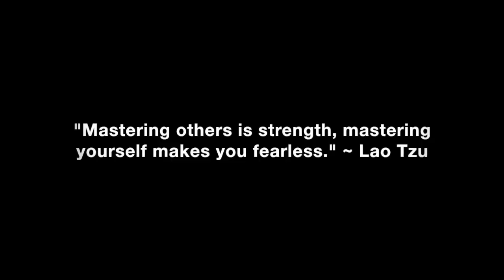How To Get Her To Respect You & Your Time Again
How to get your girl to respect you and your time again after she takes you for granted.

In this video coaching newsletter I discuss an update to a viewers email who I answered in a previous newsletter titled, “She Has No Enthusiasm To See, Touch or Be Close To Me”. He is temporarily long distance from his girlfriend for the next year and she has been cold and distant, even when they are in person. He shares some updates about her pursuing more, but she still is not super enthusiastic to see him on virtual dates. She dresses up and looks good to go out with friends, but for him she dresses like a bum for a video date.